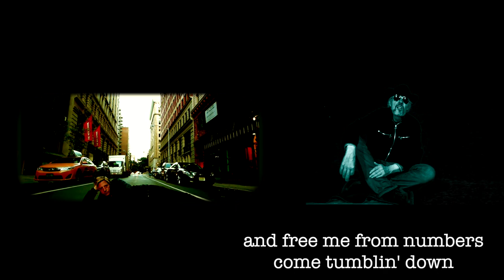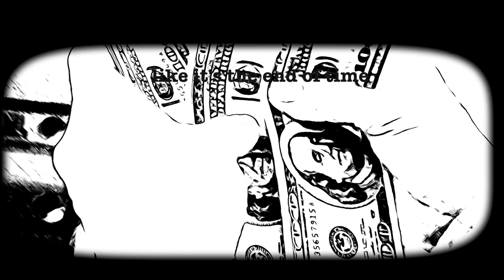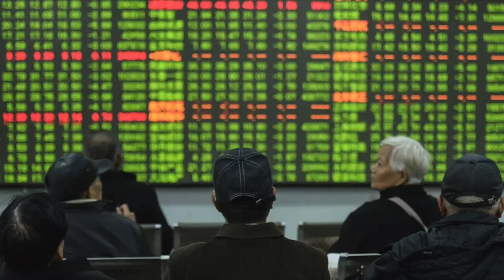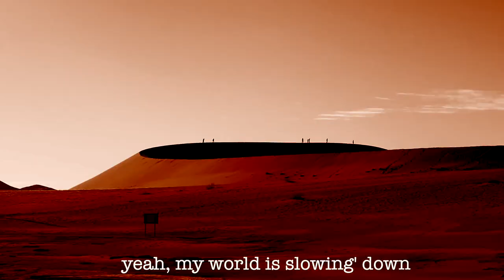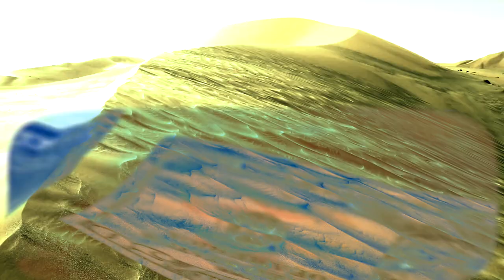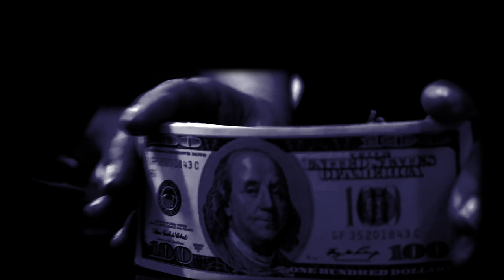axel manrico heilhecker - world slowin down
Official video by Axel Manrico Heilhecker performing the single “World Slowin Down“ (“It Won't Take Long“ from album “Book Of Shelter“) available

featured by NRW Kultur